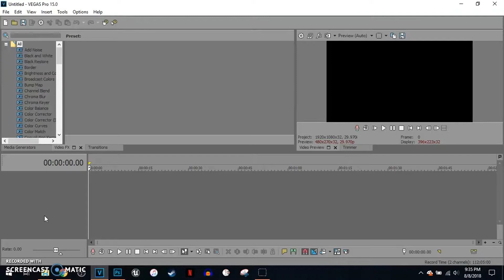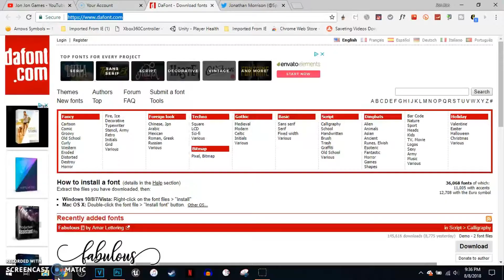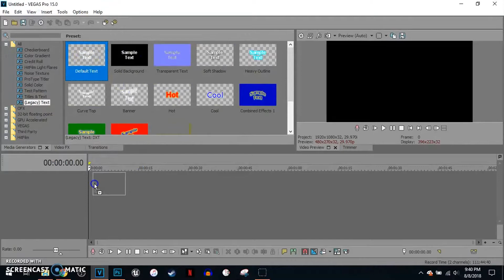How To Install Fonts in Vegas Pro 15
Today's Tutorial, I'll show you how to install fonts in VegasPro15

Xbox GT: ProfoundSinger
PSN: JonJonGames_1997